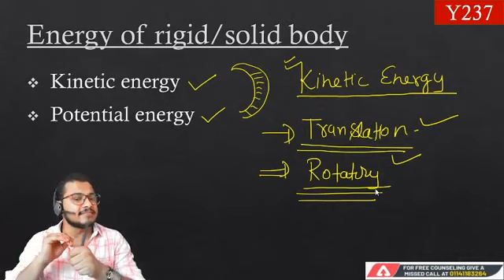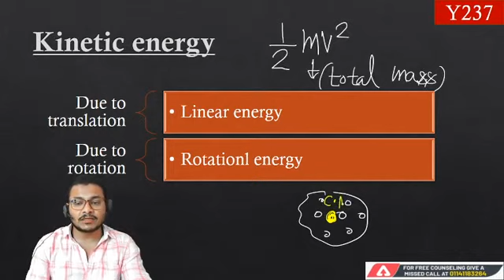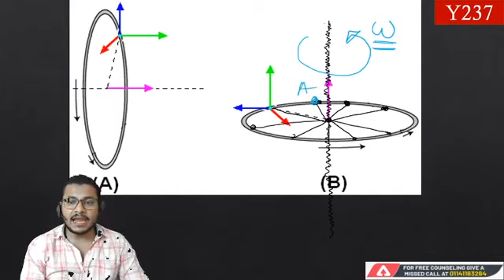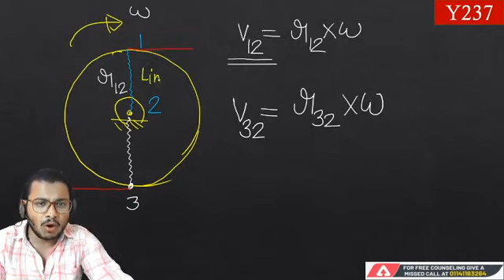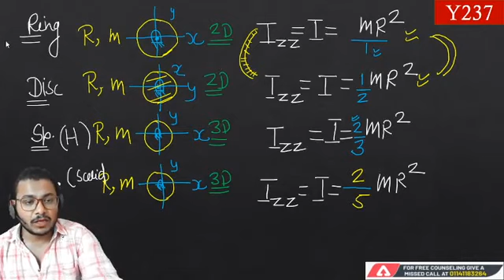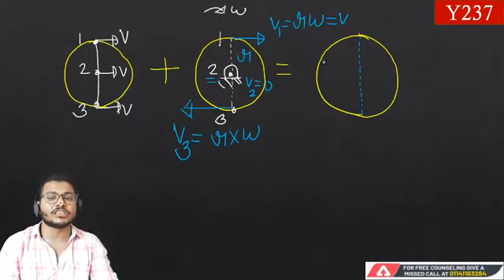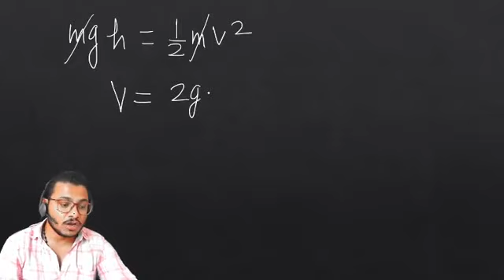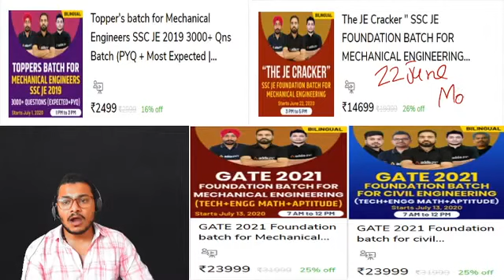Engineering Mechanics | Work Done and Energy Theorem (Part-2) | Mechanical | GATE 2021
Get PDF File:-
Special Paid Batch for You:-
More Offers for You:-
100% Money Back On Selection
We PAY If You Get Selected
AddaKaamyaabiKa
**Conditions Apply

Playlist Link:-
Important Links:-
Engineersadda Live Classes Schedule:-
8:00 AM - NIC Special Quantitative Aptitude
9:00 AM - GATE 2021 EE+EC+EN
10:00 AM - GATE 2021 Civil+Mechanical
10:30 AM - GATE 2021 EE+EC+EN
11:00 AM - GATE 2021 Civil Engineering
11:30 AM - GATE2021 Mechanical Engineering
12:15 PM - English For All Exams
3:00 PM - NIC Special ECE/CS/IT/IN
5:45 PM - SSC JE | NIC | UPPSC AE Mechanical Engineering
6:00 PM - GATE 2021 Electrical Engineering
7:15 PM - SSC JE 200 Concept Crash Course Civil Engineering
7:30 PM - SSC JE | UPPSC - AE Electrical Engineering
8:30 PM - Exam Ka Tadka Electrical Engineering
8:30 PM - UPPSC AE | SSC JE Civil + Mechanical